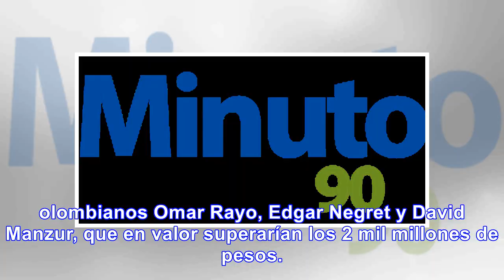Embargan millonarios bienes y obras de arte a mujer integrante de red del narcotráfico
La Fiscalía General y la policía judicial de la Dijín embargaron 354 propiedades pertenecientes a un...